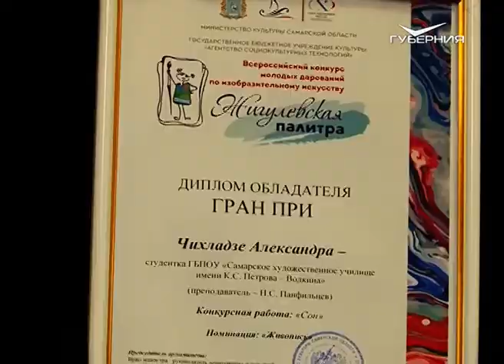В Самаре наградили лауреатов конкурса юных талантов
В Самаре наградили лауреатов Всероссийского конкурса молодых дарований по изобразительному искусству "Жигулевская палитра". Самые яркие работы студентов и учащихся из 32 регионов России представили на выставке в галерее областной библиотеки. Творения юных талантов увидела Алена Власова.